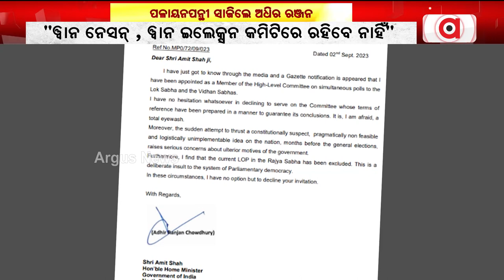Adhir Ranjan Chowdhury Declines To Join ‘One Nation, One election’ Panel